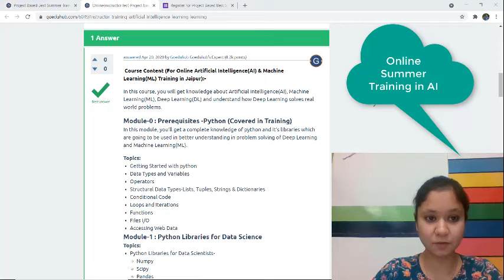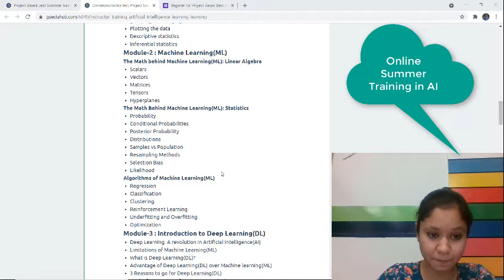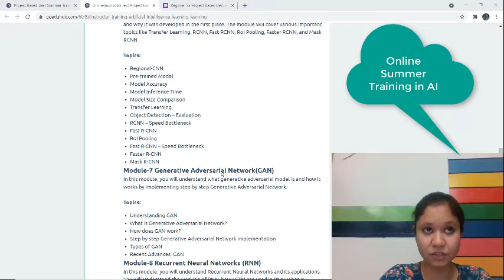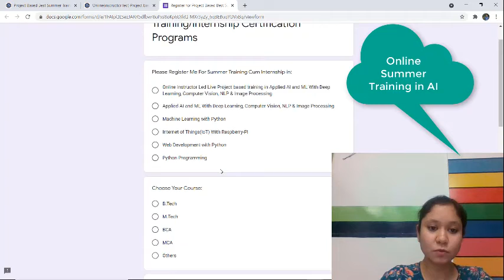Online Artificial Intelligence(AI) & Machine Learning(ML) Summer Training | Courses & Certification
Online(instructor led) Project based training in Artificial Intelligence(AI), Machine Learning(ML) & Deep Learning